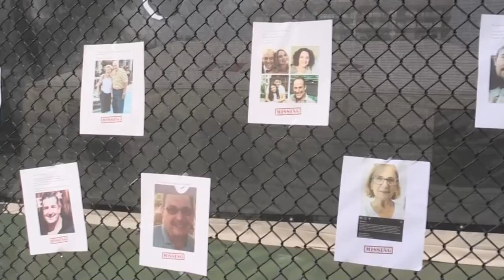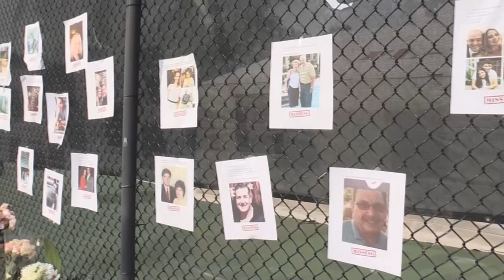Sube el número de fallecidos en derrumbe de edificio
El número de víctimas mortales del derrumbe de un edificio de apartamentos Miami-Dade, Florida (EE.UU.) aumentó de cinco a nueve en las últimas horas, informaron las autoridades este domingo mientras continúan las labores de rescate.

¡Visítenos!